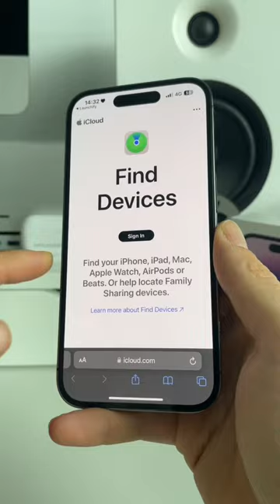Stolen iPhone in 2023💸? DO THIS!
If your iPhone gets stolen you have to act quick. Let me help you! iPhones are one of the most stolen device in the world. Try to maximize your iPhone security. Use the iPhone security features Apple has created for us. You will need your Apple ID and your Password. You will also need the iPhone of a friend. Make use of iPhones Find my by logging in on your iCloud. Next turn on Lost mode.